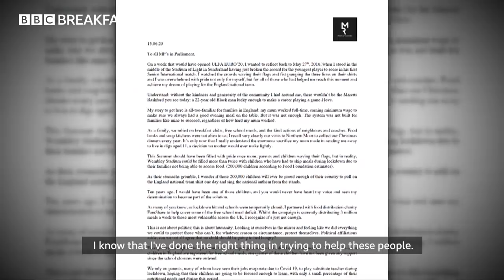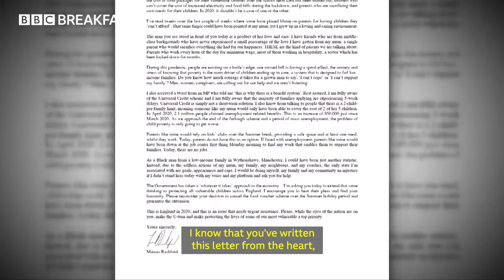TV Exclusive: Marcus Rashford explains why he wants a u-turn over ending free school meals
Manchester United footballer 22-year-old Marcus Rashford tells Sally Nugent about his upbringing in Manchester and why he is calling for the government to reverse their decision to stop free school meal vouchers over summer.